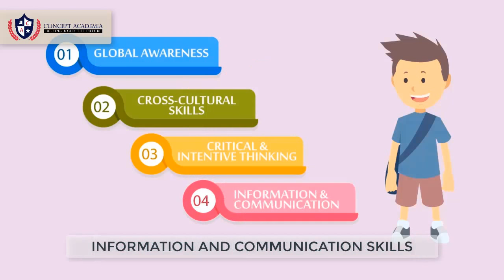Introduction About Chemistry | Concept Academia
Helping Mold The Future!
We make high-quality chemistry educational videos daily.

Thank you for visiting Concept Academia!